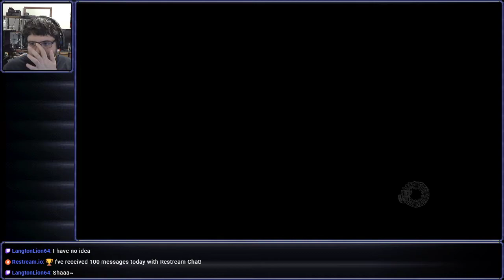[Stream] Spelunky (Part 11)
AND THE WHEELS OF FATE CONTINUE TO TURN